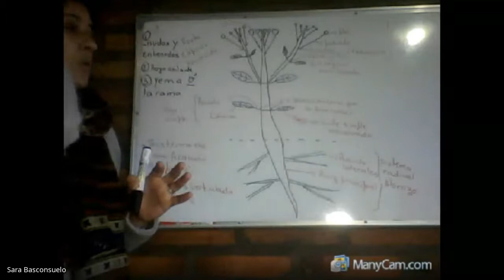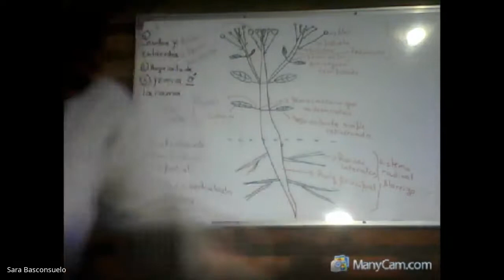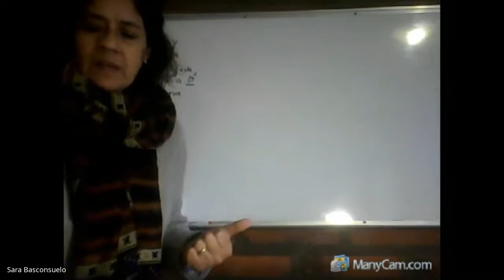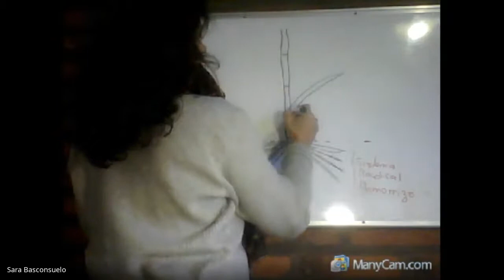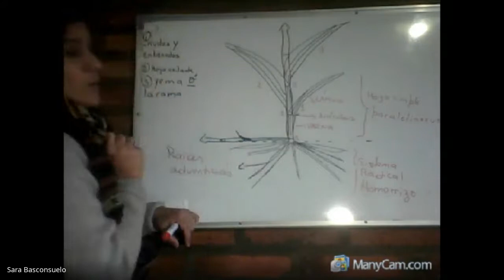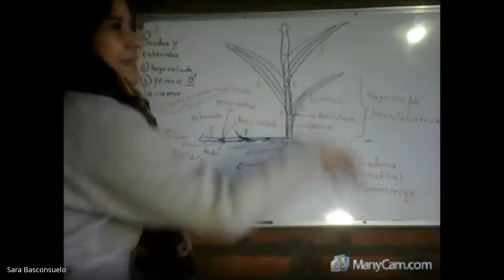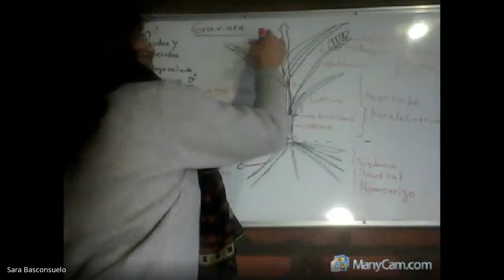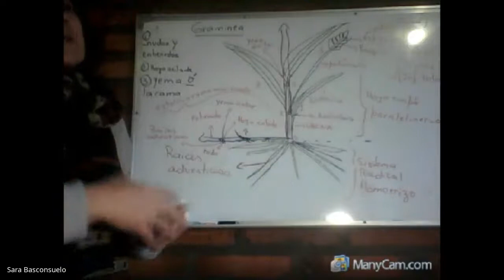consulta 02 de Julio P1